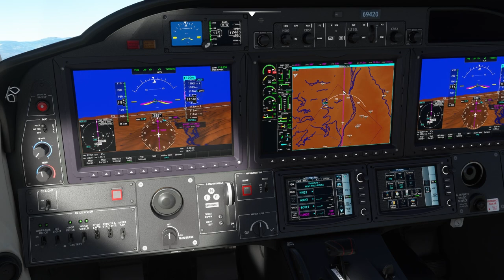TBM 930 Takeoff and Autopilot | MSFS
Today we will be going over taking off and using some of the basic autopilot functionalities in the TBM 930. This video builds off of my last one, which will be linked in the cards.